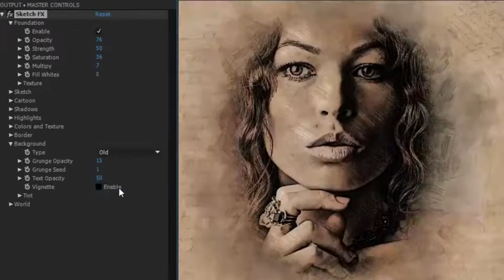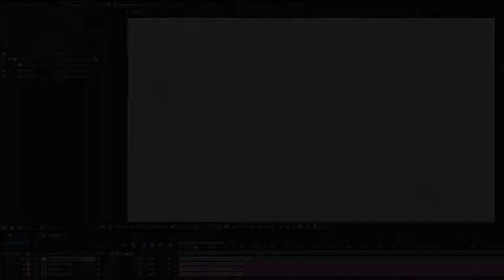Sketch FX | After Effects template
Last Update: 8 November 16
Created: 8 November 16
After Effects Version: CC 2015, CC 2014, CC, CS6, CS5.5
Universal Expressions: Yes
Resolution: 1920x1080
File Size: 371MB
Media Placeholders: 100
Text Placeholders: 0
Category: (elements)

Description: THE SKETCH FX The Sketch FX is a Pseudo Effect, which you can use to create sketch or pencil drawings. Instead of using the default expression controllers, we created a Pseudo Effects, which makes it very easy to use, and is very structured. Just drag and drop you video or photo (up to 100 photos) and a sketch is created instantly and ready to use. You can use the default settings or use the many controllers to really tweak you sketch. All the sketches in the preview video were created using only the pseudo effect. No photoshop or anything.Project overview:...